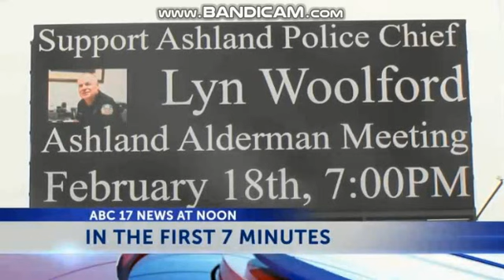KMIZ ABC 17 News at Noon - Open(Feb 18th 2020)